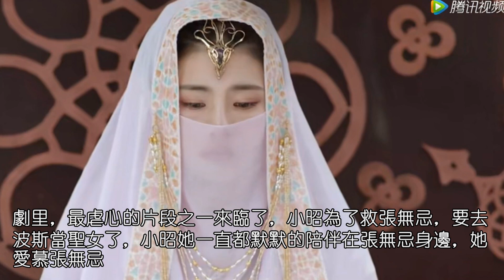《倚天屠龍記》心疼小昭，和張無忌催淚告别，將愛人托付給趙敏